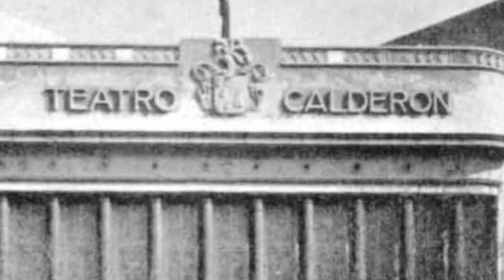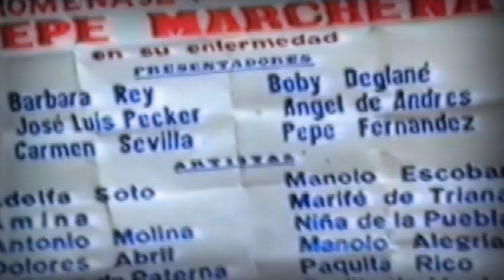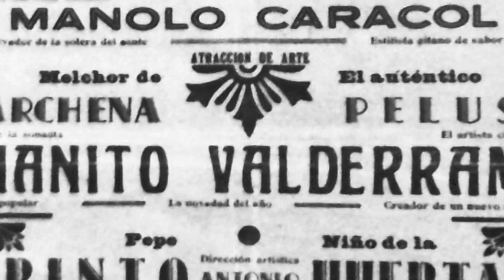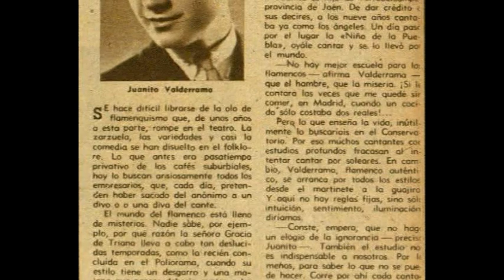Vídeo MARCHENA HOMENAJE 4/4. DEL NIÑO DE MARCHENA A PEPE. VALDERRAMA ENTREVISTA. VOL. 4 (CERREJÓN)